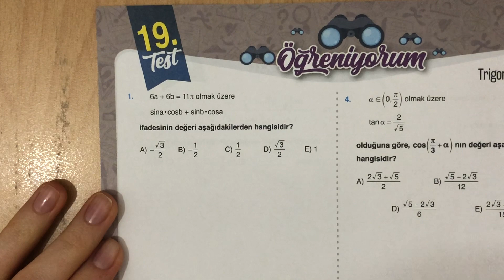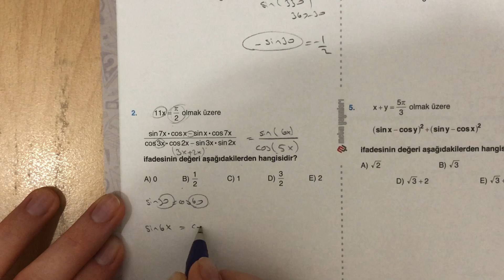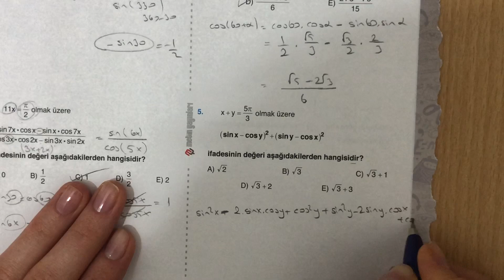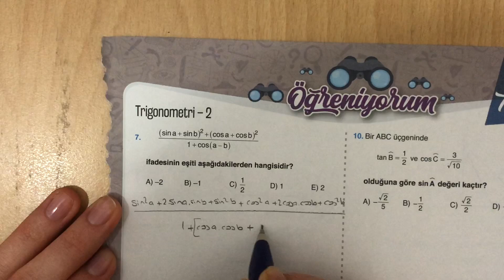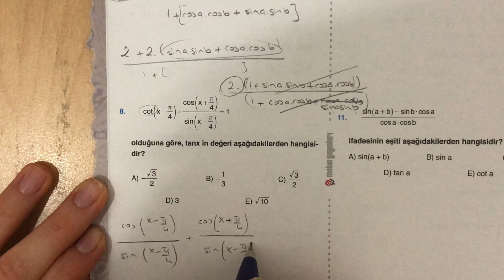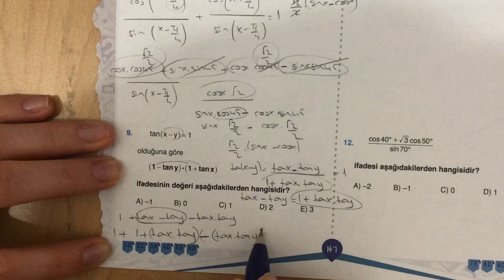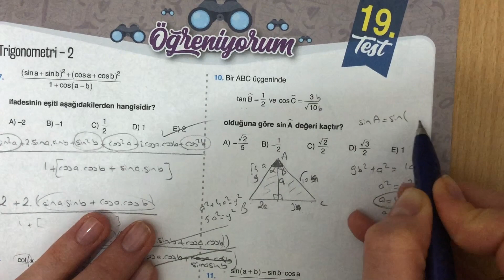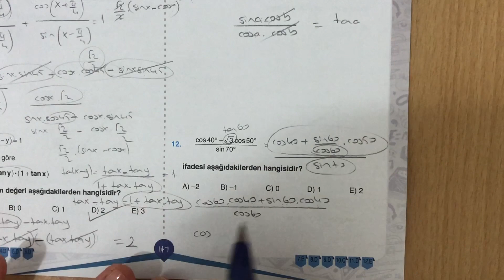METİN YAYINLARI AYT MATEMATİK TRİGONOMETRİ-2 TEST-19 ÇÖZÜMLERİ